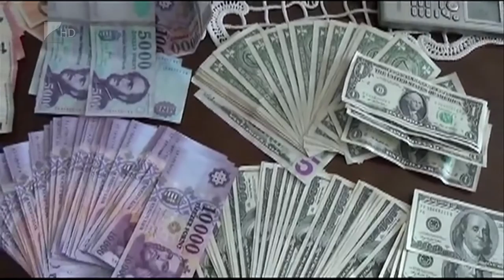Elkészült a vádirat - Kölcsey Tv